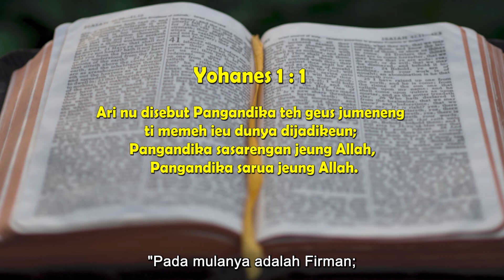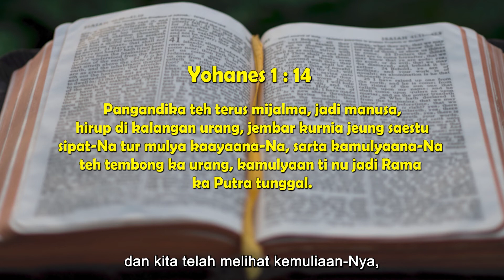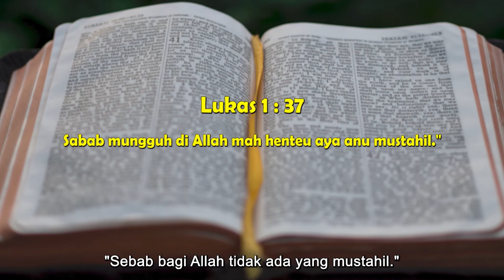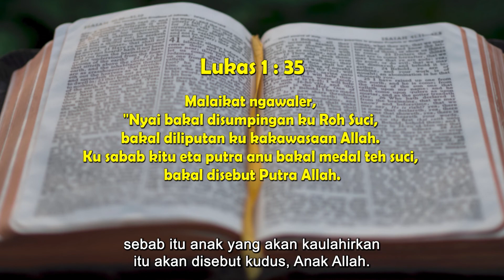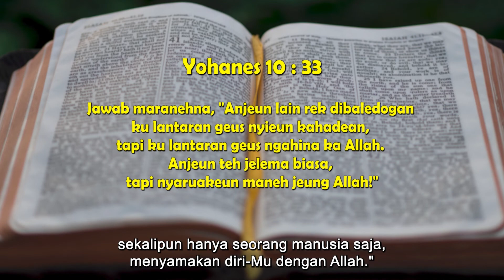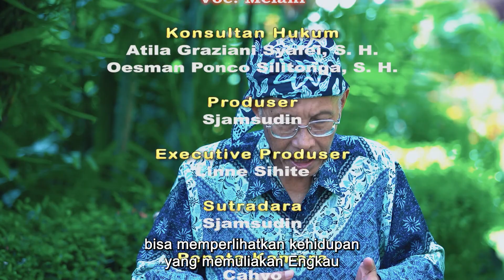Yesus manusia atau Allah? | Gentra Kahuripan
Yesus manusia atau Allah?
Apa buktinya bahwa Yesus adalah Allah?

Temukan jawabannya dari Gentra Kahuripan episode hari ini!

Gusti Ngaberkahan.

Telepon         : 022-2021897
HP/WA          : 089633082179